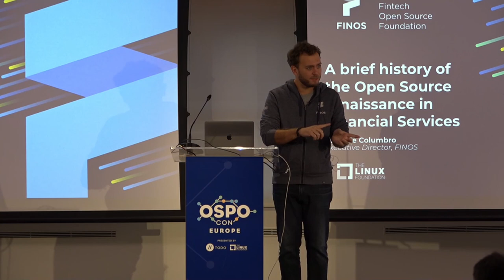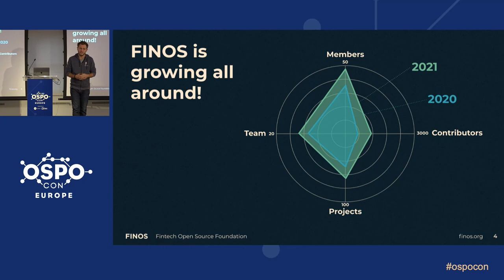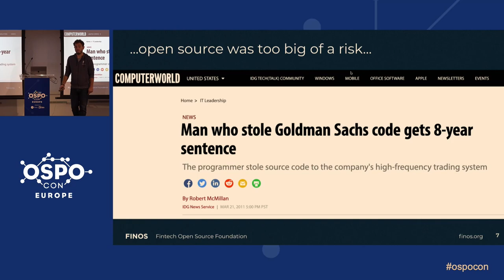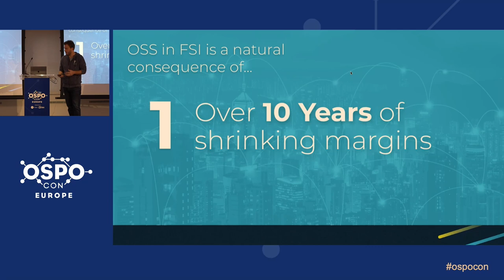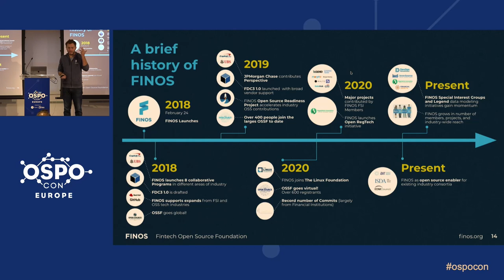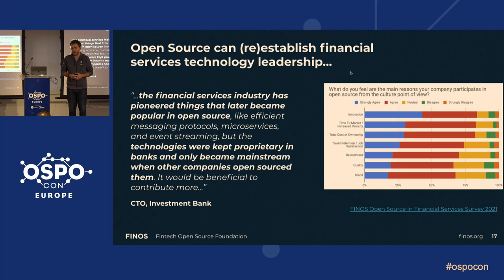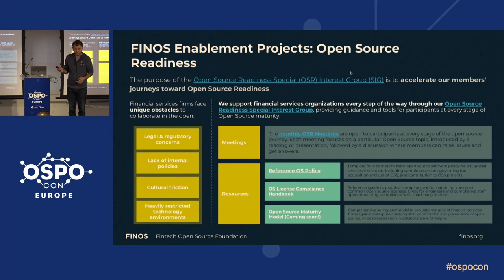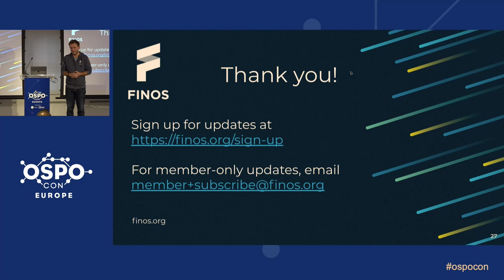It's All About the Strategy: A Brief Story of the Open Source Renaissance in Fi... Gabriele Columbro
It's All About the Strategy: A Brief Story of the Open Source Renaissance in Financial Services - Gabriele Columbro, FINOS

While adoption has been on par with other industries, financial services has been historically lagging behind in Open Source contributions and engagement in the Community. This has been largely due to the highly regulated and competitive nature of the industry creating a cultural environment that didn’t encourage or enable - or frankly saw the value in - open source contributions. Over the last 5 years, the context is drastically changing, as the industry experiences an open source renaissance, that culminated in major open source contributions from firms of the likes of Goldman Sachs, JPMorgan Chase, Morgan Stanley, Deutsche Bank, and Citi to FINOS, the Fintech Open Source Foundation. In this session, Gabriele Columbro, Executive Director of FINOS, will walk you through the key milestones that brought the industry here, highlighting critical factors, motivators and proven-to-be-successful tactics that have brought historically very conservative firms to embrace open collaboration. As a bonus, Gabriele will share initial highlights of the first annual State of Open Source In Financial Services survey run by the FINOS in collaboration with the Linux Foundation research in 2021.